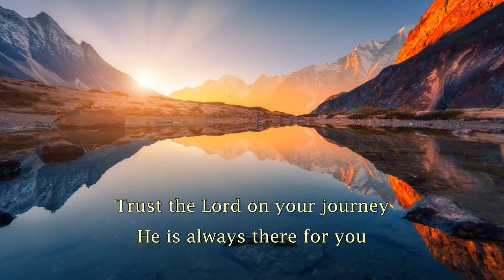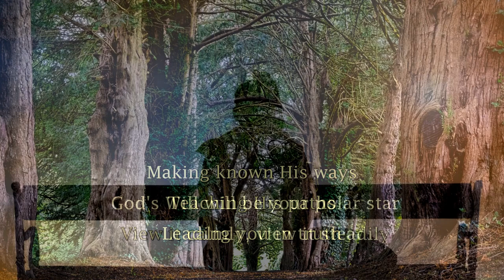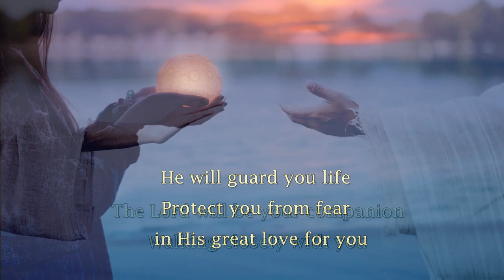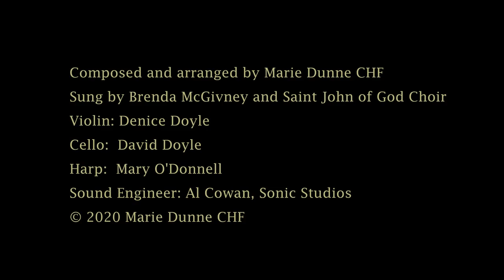Look to that Polar Star by Marie Dunne CHF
Look to that Polar Star,  composed by Marie Dunne CHF is sung by Brenda McGivney and the St. John of God Choir, Dublin. The refrain is inspired by the words of Margaret Aylward, foundress of the Sisters of the Holy Faith. The verses are based on Psalm 25.